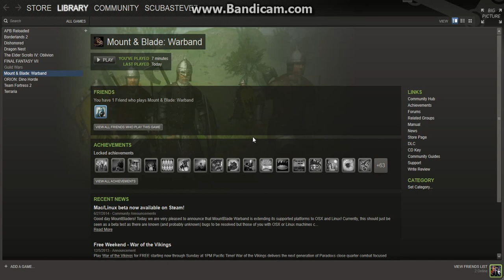Garrett's solo gaming- Mount and Blade:Warband: my first reactions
just a recording of me playing the game Mount and blade: Warband for the first time.